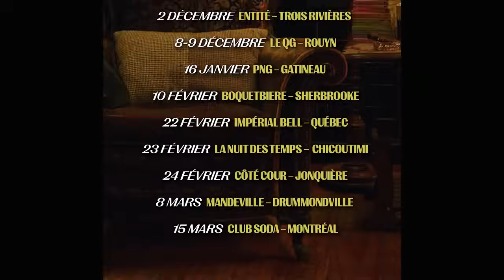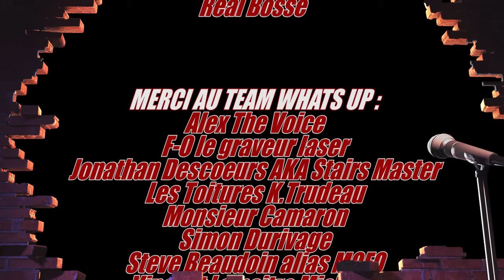Réal Bossé / 19-2, Dans une galaxie et jusqu'au déclin / Whats Up Podcast 341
Livraison gratuite partout au Canada pour les commandes de 75$ et plus

On le connait sous plusieurs noms : Serge l'androïde, Nick Beroff, le survivaliste paranoïaque !! Mais aujourd'hui c'est en tant que Réal Bossé que j'ai eu la chance de recevoir dans mon studio pour parler de tout les rôles qu'il a interprété qui l'a mené à se promener aux 4 coins de la planète plusieurs fois !! Gros merci, ca été un honneur de t'entendre crier DROP TON G*N !!! HAHA